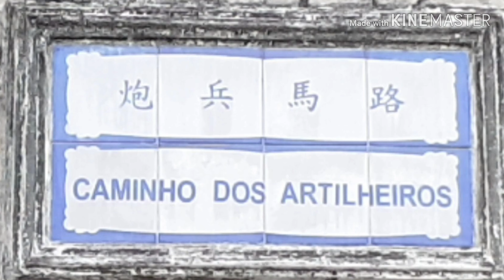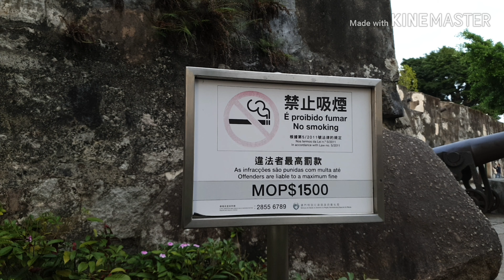Portuguese Garrison Fortress Garden Macau